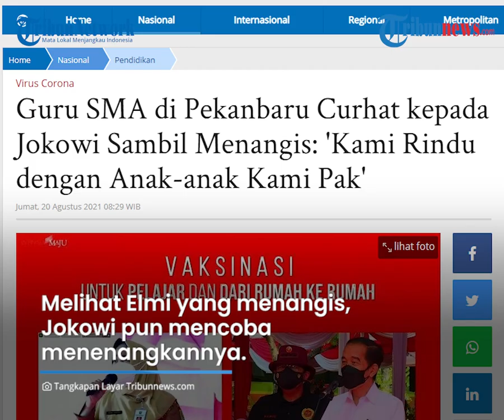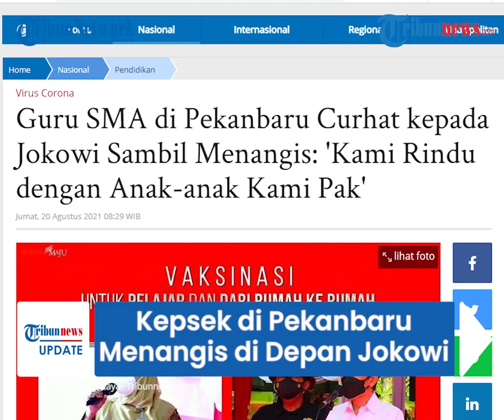Kepala Sekolah di Pekanbaru Menangis di Depan Jokowi: "Kami Rindu dengan Anak-anak Kami Pak"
TRIBUN- VIDEO.COM - Saat meninjau vaksinasi untuk pelajar di Madiun, Presiden Joko Widodo juga sempat melakukan konferensi video dengan sejumlah guru di berbagai daerah, (19/09/2021).

Dalam pertemuan virtual tersebut, seorang Kepala Sekolah di Pekanbaru menangis di depan Presiden Jokowi.

Ia mengaku rindu ingin menggelar sekolah tatap muka.

Dilansir Tribunnews.com, wanita tersebut adalah Kepala Sekolah SMA Negeri 5 Pekanbaru bernama Elmi Gurita.

Sembari menenangis ia juag curhat kepada Jokowi.

Dia mengaku rindu dengan anak-anak dan ingin sekolah digelar kembali.

"Belum pak, mohon izin pak kami sebetulnya sudah rindu dengan anak-anak kami pak." jelasnya.

Tak lupa ia pun juga berterima kasih kepada Jokowi yang telah memfasilitasi vaksin masal.

"Saya Elmi Gurita Kepala SMAN 5 Pekanbaru. Kami mengucapkan terima kasih pada Bapak Presiden dan Institusi BIN yang telah memfasilitasi vaksin massal," kata Elmi

Melihat Elmi yang menangis, Jokowi pun mencoba menenangkan.

Jokowi pun mendoakan agar setelah vaksinasi rampung dan tercipta herd immunity, pembelajaran tatap muka bisa kembali digelar.

"Segera, semuanya bisa divaksin sehingga pembelajaran tatap muka bisa segera kita laksanakan," harap Jokowi.

Namun, untuk sementara Jokowi menyebut sekolah masih harus melakukan pembelajaran jarak jauh lantaran belum semua siswa yang mendapat vaksin.

Seperti diinformasikan bahwa saat ini vaksin akan disasarkan pada anak usia 12-17 tahun sebanyak lebih dari 26 juta orang.

Jokowi berharap para siswa segera dapat belajar tatap muka si sekolah seusai pengadaan vaksinasi ini selesai. (*)

Artikel ini telah tayang di Tribunnews.com dengan judul Guru SMA di Pekanbaru Curhat kepada Jokowi Sambil Menangis: 'Kami Rindu dengan Anak-anak Kami Pak',